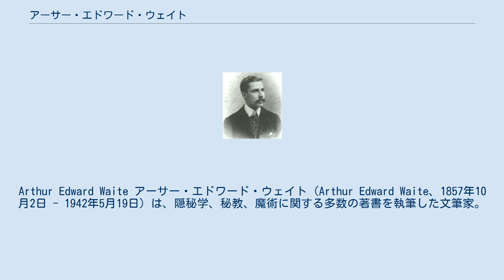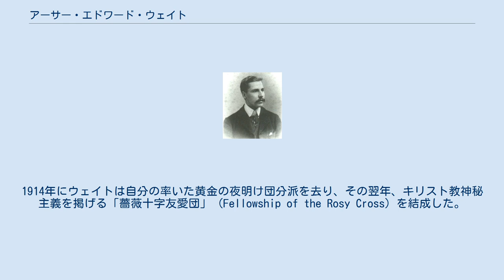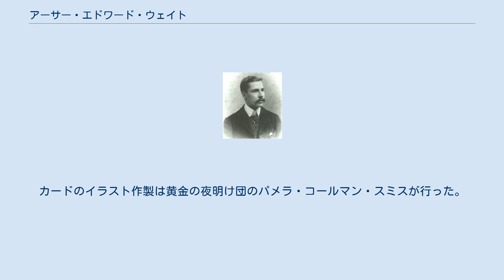アーサー・エドワード・ウェイト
Arthur Edward Waite アーサー・エドワード・ウェイト（Arthur Edward Waite、1857年10月2日 - 1942年5月19日）は、隠秘学、秘教、魔術に関する多数の著書を執筆した文筆家。
ウェイト版タロットの制作者として著名。
隠秘学結社「黄金の夜明け団」等に所属していたが、儀式魔術からは距離を置いていた。
 アメリカ合衆国に生まれイギリスに育ち、1891年1月に黄金の夜明け団に加入した。
しかし1893年に説明もなく退団し、のちの1896年に復帰している。
また、1902年に英国薔薇十字協会にも加入した。
黄金の夜明け団はその後内部抗争から分裂し、ウェイトとM・W・ブラックデンは（黄金の夜明け団創立時の最初のテンプルと同名の）イシス＝ウラニア・テンプルを結成、儀式魔術を否定してキリスト教神秘主義色を強めた修正儀式を施行した。
1914年にウェイトは自分の率いた黄金の夜明け団分派を去り、その翌年、キリスト教神秘主義を掲げる「薔薇十字友愛団」 (Fellowship of the Rosy Cross) を結成した。
その時点でオリジナル黄金の夜明け団からの分派は6つばかり残存していたが、結局黄金の夜明け団がその後復活することはなかった。
 ウェイトは隠秘学関係の著作を数多く執筆した。
その題材は占い、薔薇十字、フリーメイソン、黒魔術と儀式魔術、 カバラ、錬金術などであった。
ウェイトはまた、いくつかの重要な隠秘学や錬金術に関する著作を翻訳し、再版した。
聖杯に関するウェイトの著作は、友人であったアーサー・マッケンに影響されたもので、とりわけ注目に値する。
ウェイトの著作のうちいくつかは近年になっても出版されている。
『儀式魔術の書』 (The Book of Ceremonial Magic)、『聖なるカバラ』 (The Holy Kabbalah)、『フリーメーソン新百科』 (A New Encyclopedia of Freemasonry) といった書物である。
 ウェイトは、ウェイト版タロットの共同制作者として、またその解説書『タロット図解』 (The Pictorial Key to the Tarot) の著者として、最もよく知られている。
この書は22枚の大アルカナだけではなく、78枚のカード全てを挿絵付きで説明した初めてのものとして注目に値する。
カードのイラスト作製は黄金の夜明け団のパメラ・コールマン・スミスが行った。
初版は1909年である。